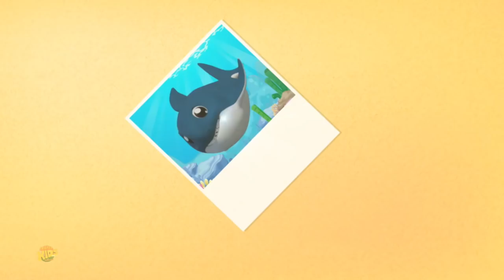Colors with Sharks | Finger Family Song | शार्क के साथ रंग | उंगली पारिवारिक गीत | Booga Boo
finger family a popular rhyme for kids, in this rhyme shark color family will represent all 5 fingers of the hand. Hope you kids like this rhyme. so play this song and make your childrens learn poems and rhymes